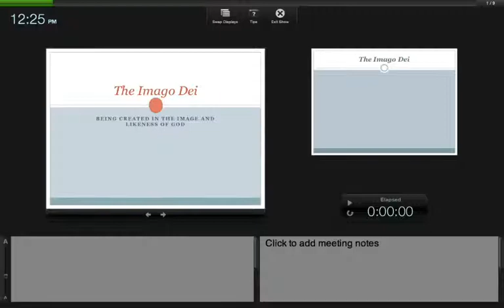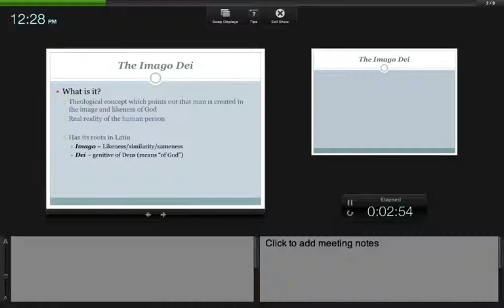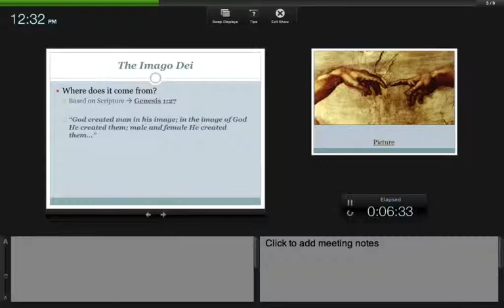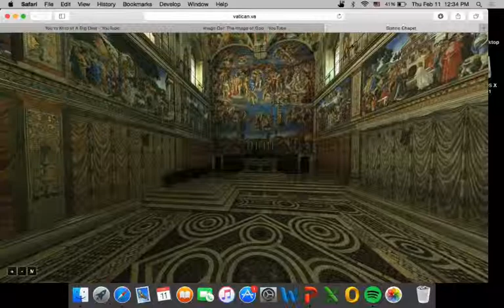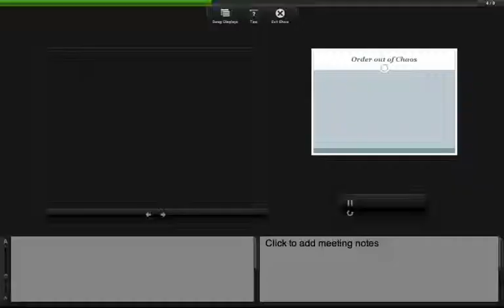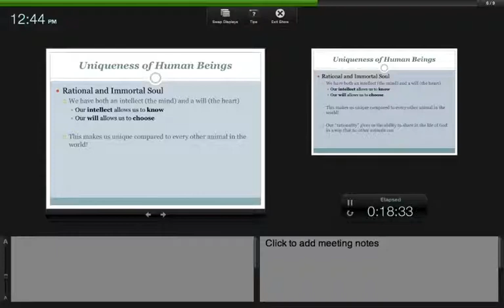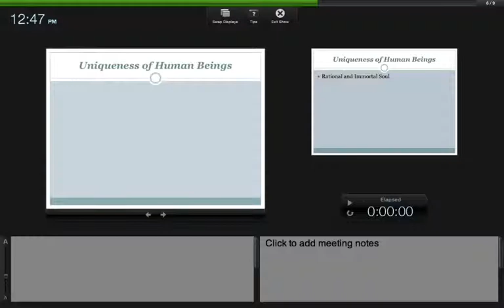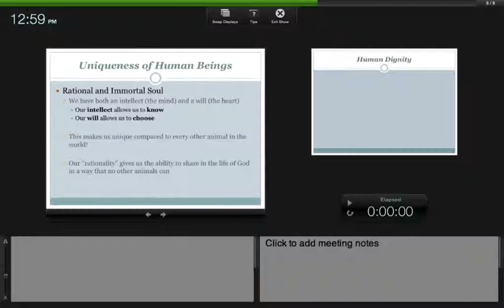05-Imago Dei - Zach Wehr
Seminarian Zach Wehr presents the basic concepts of imago Dei.

Mr. Zach Wehr
11 February 2016